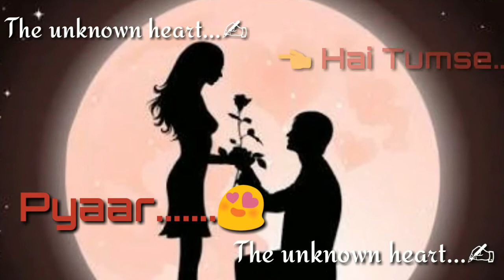Bepannah Pyaar Hai Tumse|Whatsapp Status|Colors TV serial |Rahul Jain|Lyrics Video|The unknown heart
more whatsapp status on :-

30 Second Sad Love & Romantic Songs WhatsApp Status Videos.